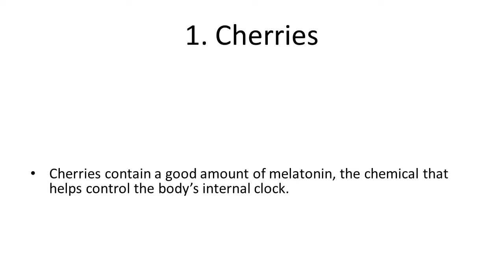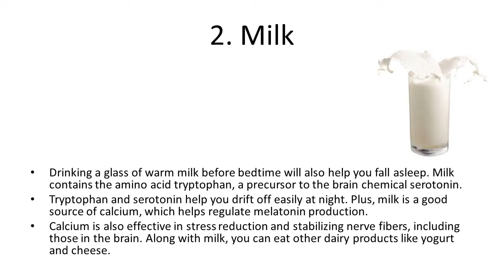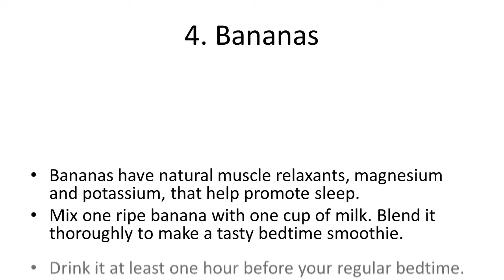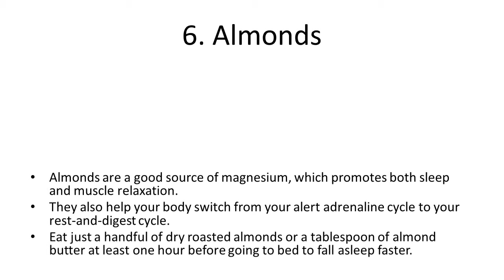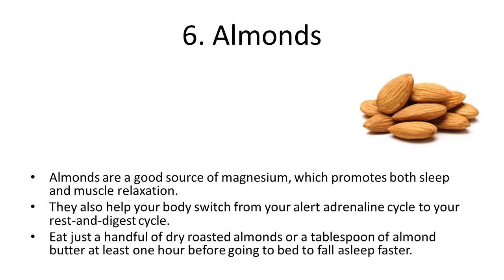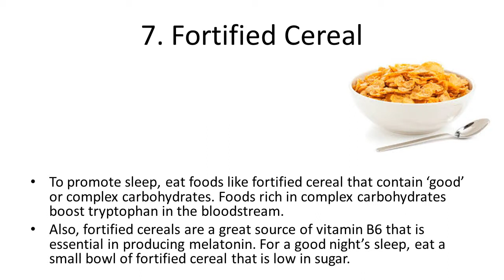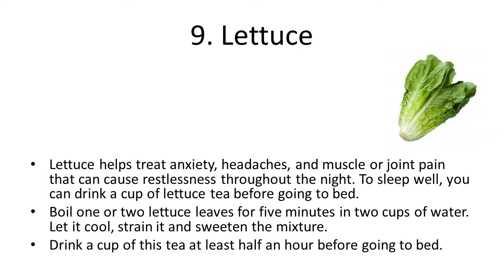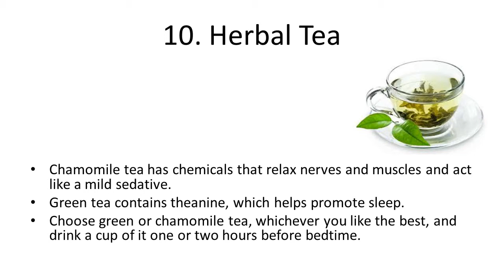10 SUPER FOODS THAT CAN HELP YOU SLEEP